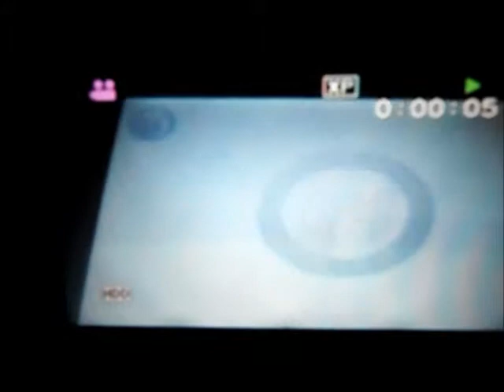nintendogs + cats-loca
basset hound-tori

shiba inu-hunter

pomeranian-saphire